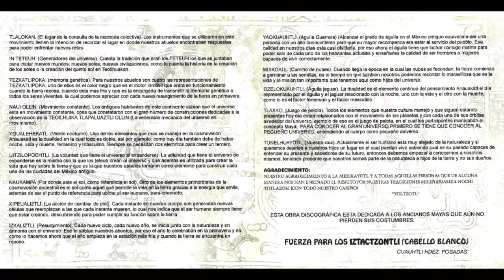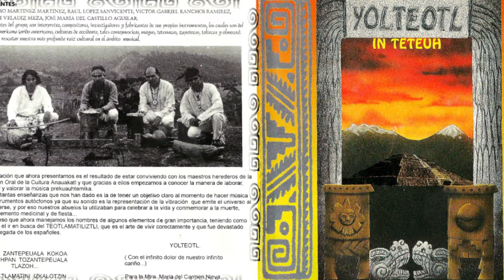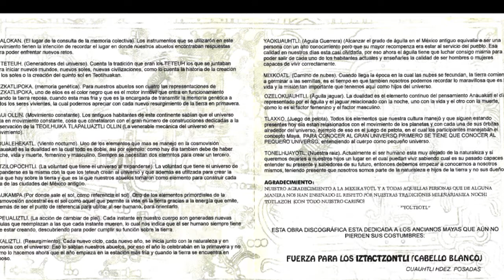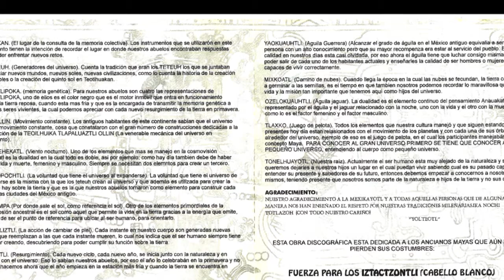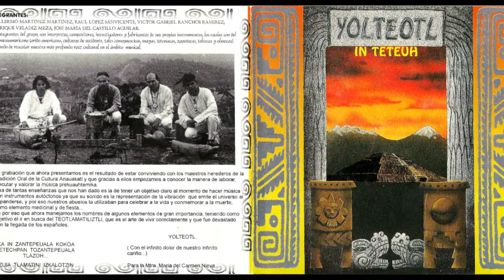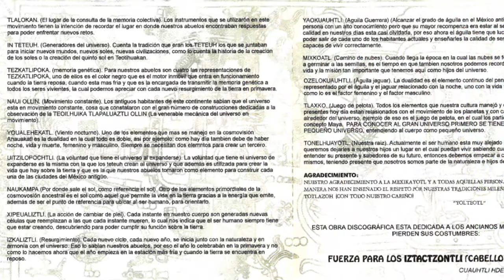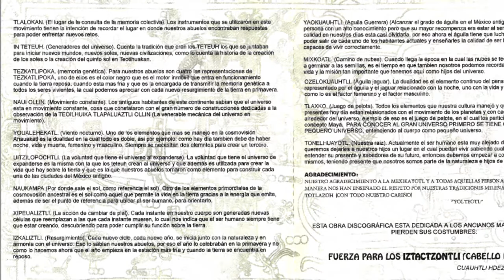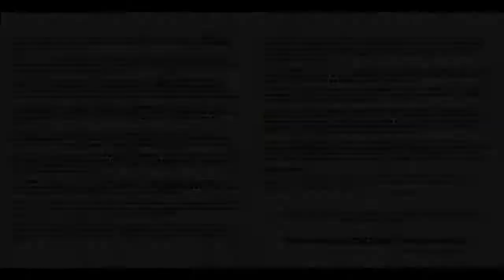Yolteotl - In Teteuh